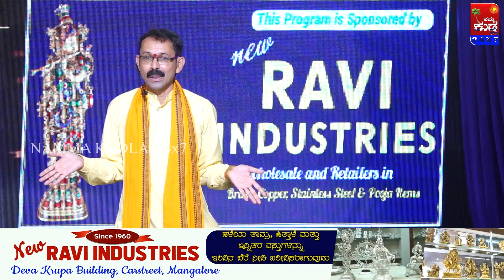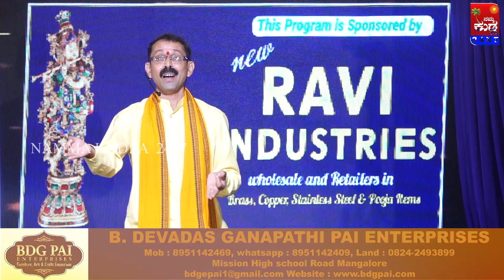ಶಾಲೆಯಲ್ಲಿ ಪುಸ್ತಕ ಮನೆಯಲ್ಲಿ ಏನು ಅಂತ ಕಲ್ಲಡ್ಕರ ಪ್ರಶ್ನೆಗೆ ವಿದ್ಯಾರ್ಥಿನಿ ಏನು ಉತ್ತರ ನೀಡಿರಬಹುದು.ನೀವೇ ನೋಡಿ